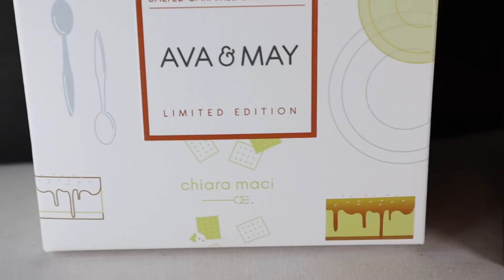NIENTE ALBERO DI NATALE QUEST'ANNO??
CODICE: BIGMIKI

Il codice dà una vasta scelta di opzioni, a seconda di quali prodotti si vogliono acquistare o di quanto si vuole spendere:
Più prodotti si aggiungono a carrello e più lo sconto aumenta.
Per chi raggiunge i 79€ di prodotti al carrello, praticamente paga il tutto meno della metà:
appunto, al 60%!
L'offerta valida per 2 settimane dalla pubblicazione di questo video
L'offerta non è attiva sui mini set e sulla sezione outlet

► *Il mio LIBRO di Nail Art pubblicato da Rizzoli:

Telecamera Video
Telecamera what i eat in a day